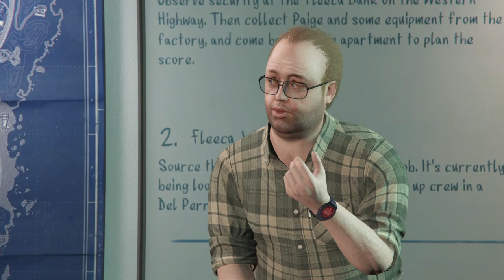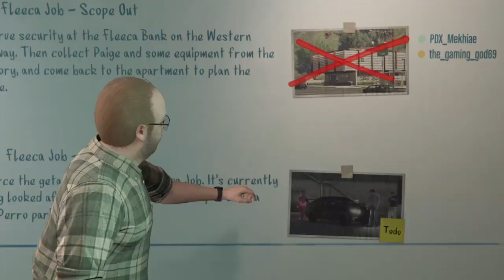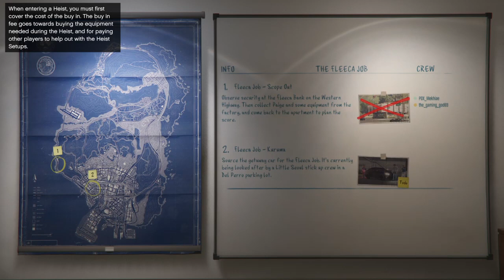GTA online races